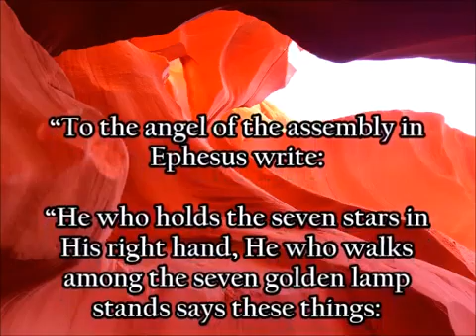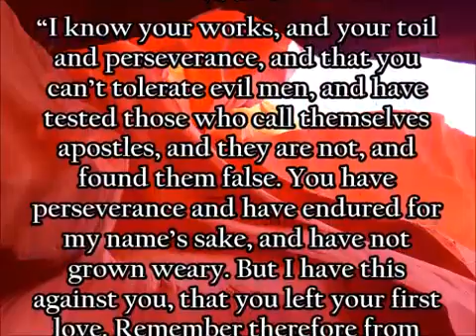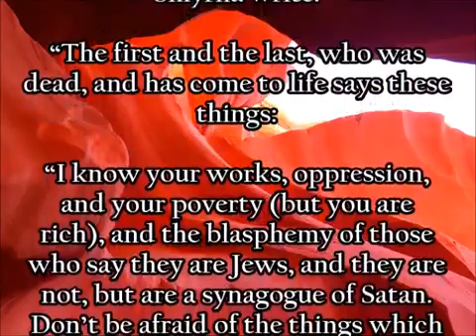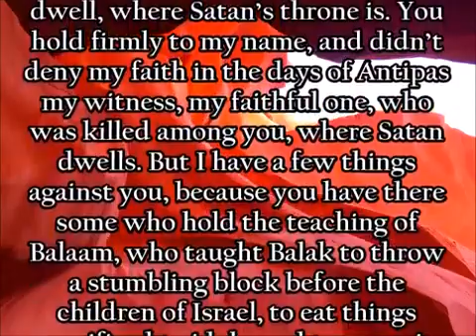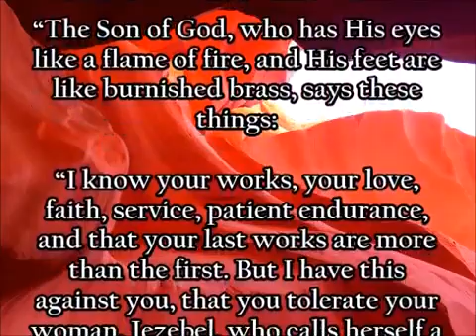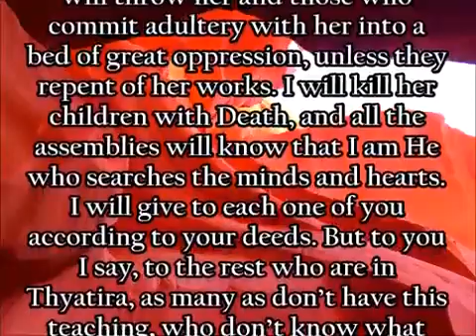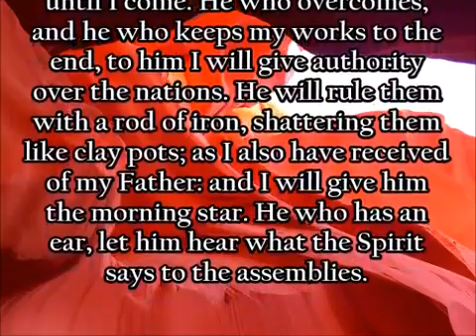Revelation 2 WEB